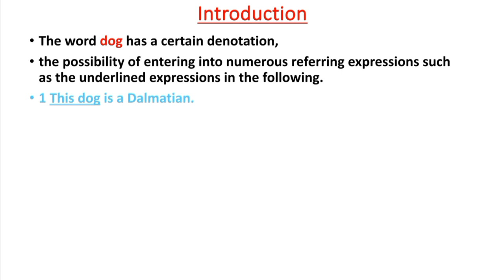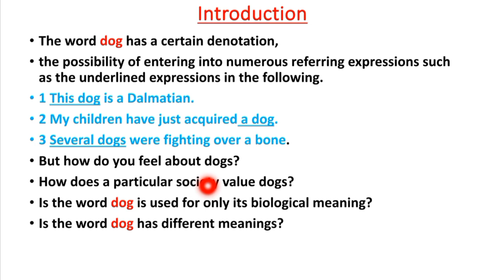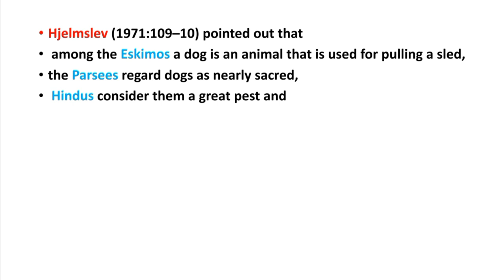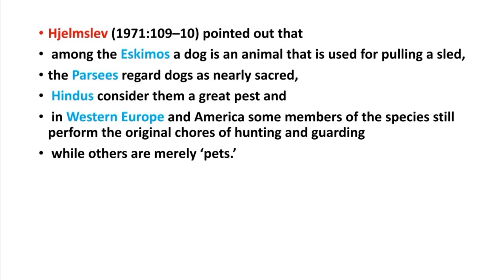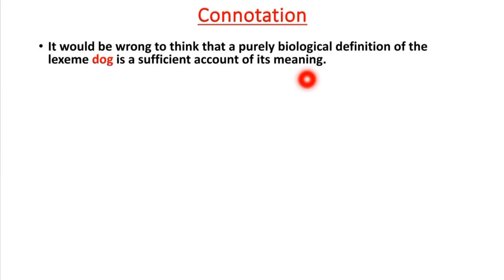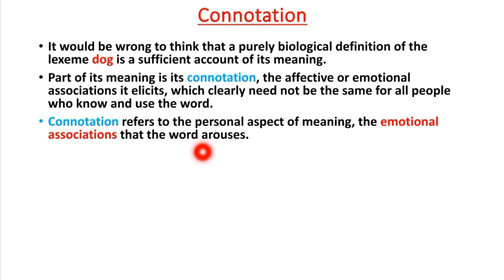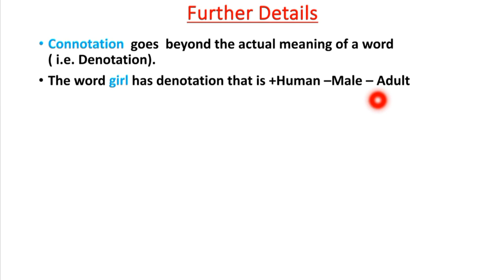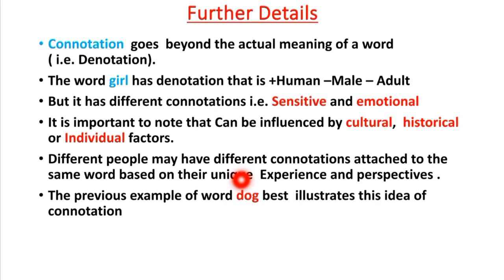What is connotation | Lec # 13 | Dimensions ofmeaning| Alpha Education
Assalamoalaikum Students. Hope you all are fine and having fun in your life. This Lecture #13 is a part of series of Semantics lectures.  This lecture is about  the concept of connotation in Semantics .This is the 2nd sub topic of the chapter "Dimensions of meaning ".